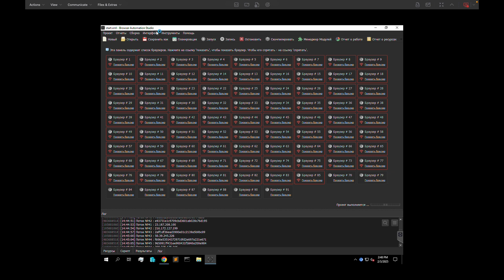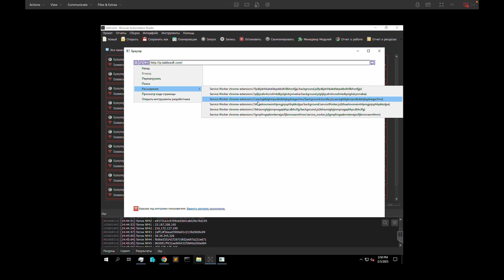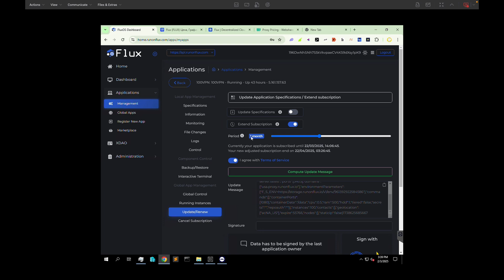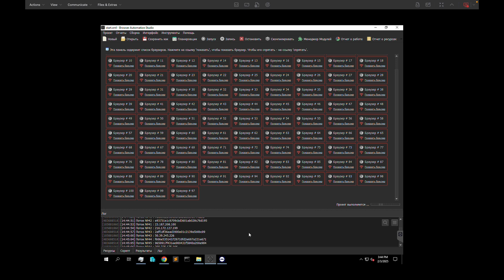Царский фарм DePIN проектов: 100 профилей всего за $3! 💰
Мы подробно разберем, как создать свою ферму DePIN-проектов (Grass, Dawn, Gradient, Nodepay и другие) с минимальными затратами! 🚀

❤️ Поддержать:
📌 USDT:
🔹 BNB Chain: 0xC228D8656F9710255D4EFAc892Db9DD0Cd32833F
🔹 EVM-адрес: 0xfe7f50cfdf95e084ee58803195c8be2a80c198dc
🔹 Solana: DVchnLbXRvJvck72LJSKrkJNVM5YbwDb3UHr4HEzCWdq
🔹 TON: UQCLHDc4het42Ge26b2WCe98BndiwcUo2RX54hFvtsNT7COX
🔹 Aptos: 0x480b94780280d01f9e82c926896b7b764f2d6ceecf4acf295a79641cff391155
🔹 TRC20 (Tron): TJq1xWzK69Hd8vk7xtSsVM9SS5xLRm5LwW

Спасибо, что цените мой труд! Ваши отклики и поддержка мотивируют меня двигаться дальше. 🚀

Вы узнаете:
✅ Как автоматизировать процесс с помощью бесплатного мульти-антидетект браузера, который позволит вам управлять десятками и даже сотнями аккаунтов без риска бана.
✅ Какие прокси лучше использовать для DePIN-фермы и почему Flux-прокси – это топовый выбор: они работают в Grass и Gradient, безлимитные и очень дешевые.
✅ Как настроить ферму так, чтобы она приносила максимум профита при минимальных вложениях.

💡 Этот гайд подойдет как новичкам, так и опытным пользователям, которые хотят выйти на новый уровень в фарме DePIN-проектов.